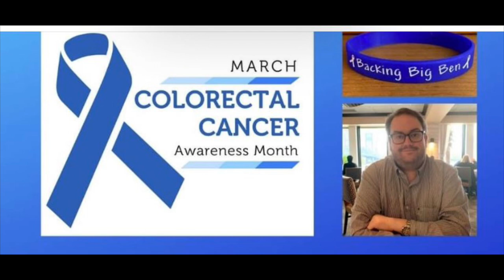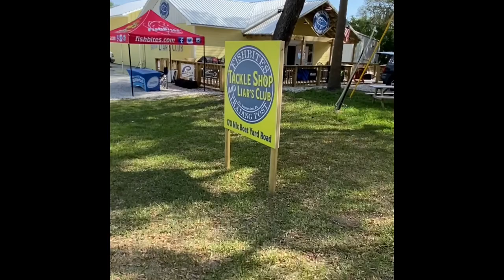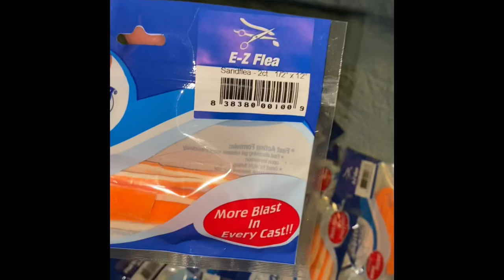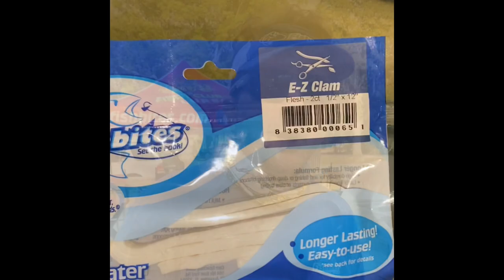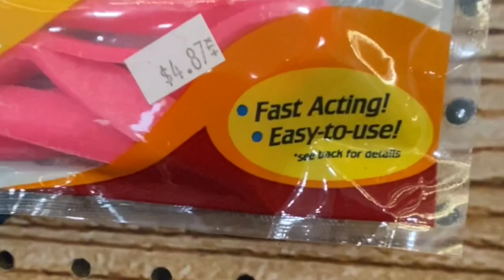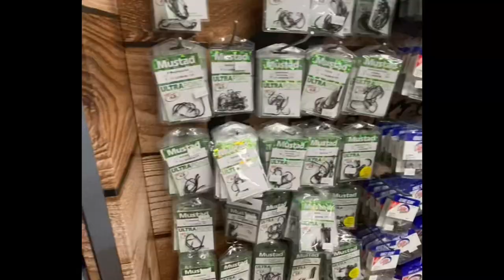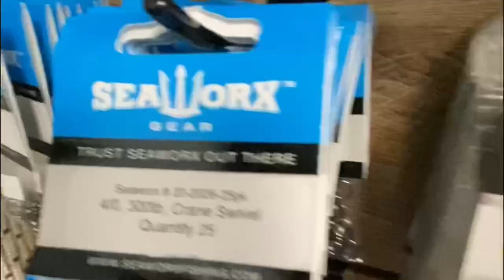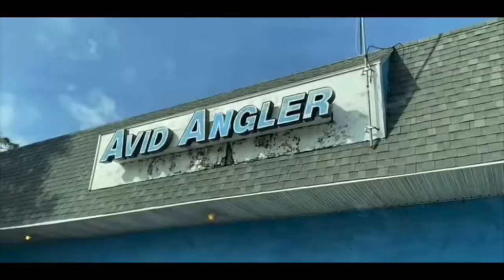WOW Special insiders view of Fishbites trading post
Inside FISHBITES trading post
Ben Burford fishing tournament
Meet and greet with inventors of surf fishing gear. Sputnik sinkers, beach carts, surf rod holders, and more